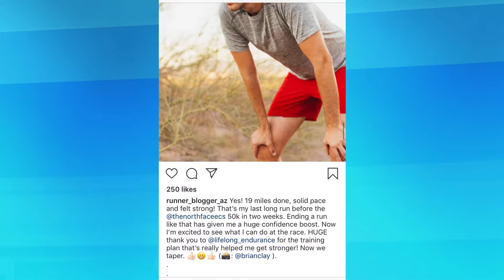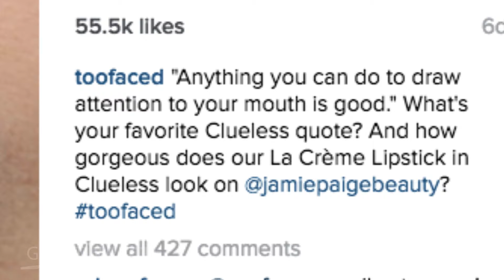Building your Audience on Instagram